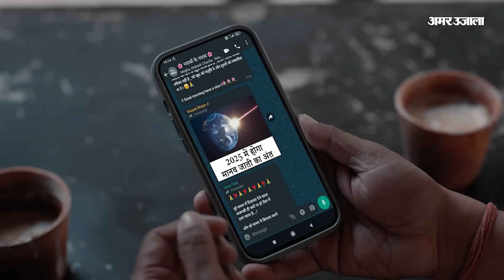Wrestlers Protest Update: क्या है BJP MP Brij Bhushan Singh का वो बयान जिसपर बिगड़ गई बीजेपी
Wrestlers Protest: BJP MP Brij Bhushan Singh का वो बयान जिसपर बिगड़ गई बीजेपी